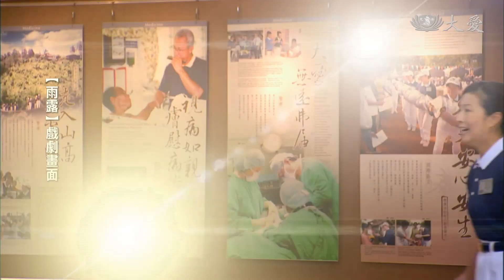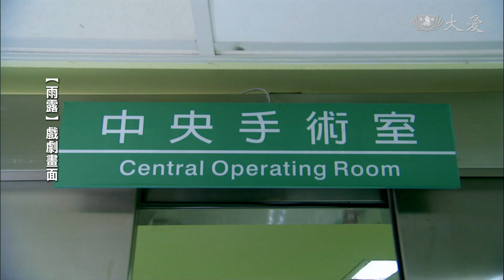【大愛會客室】20211026 - 雨露(27)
本集來賓：簡慈露、高國堯
慈露師姊說：身體有病就是不能拖，要看醫生，
其實這個事情，我自己有耽擱，我發現的是先從結節開始，
這個結節它滿大的，有突出來，那我自己忙我沒有注意到，
也是因為臺灣劉師姊來到馬六甲的時候，她看到，
然後我就回來臺灣檢查，從這個結節的檢查，才去發現，
她那時候因為她也跟我講，我覺得你的鼻子變大，
這個也是另外一個跡象，其實這個鼻子變大跟甲狀腺無關，
但是因為她幫我觀察的這個點，我就跟醫生講說，
然後他就去檢查這個部分，確認說，我是有腦下垂體腫瘤，
所以第一次做的手術，是腦下垂體腫瘤的割除手術！